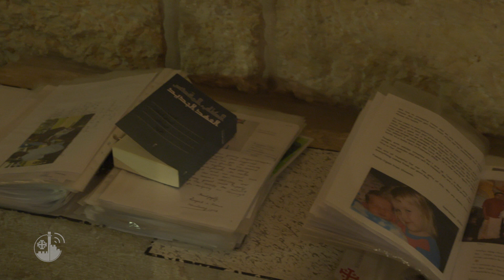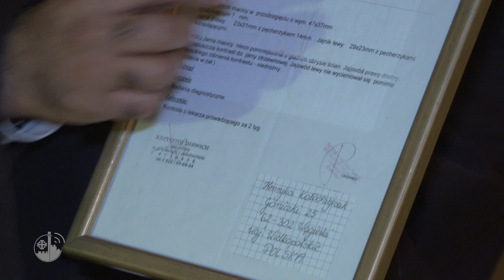La Grotte du lait où les familles demandent l'intercession de la Vierge Marie